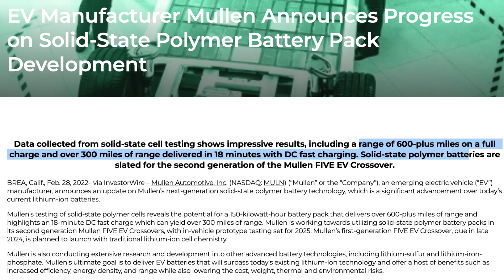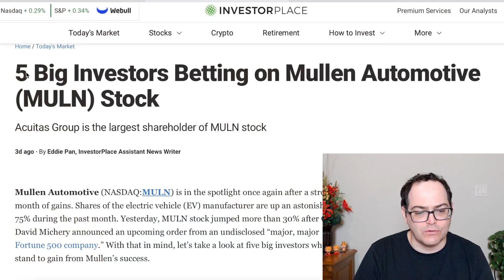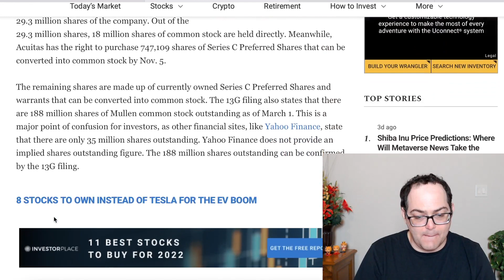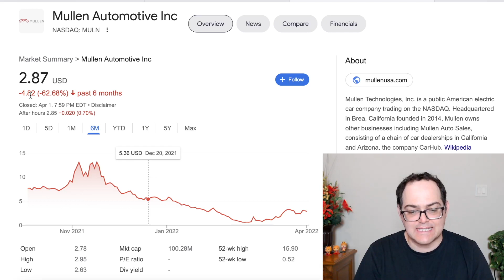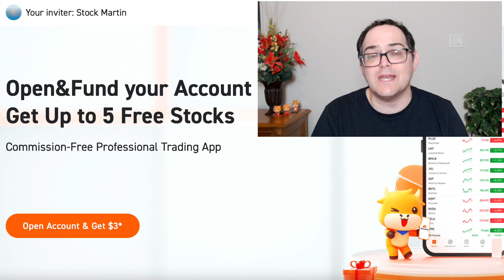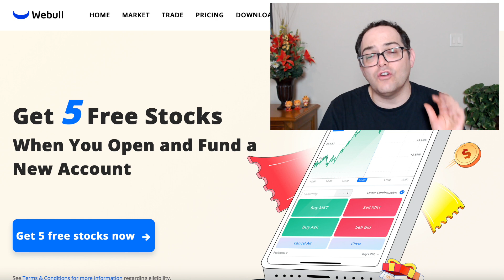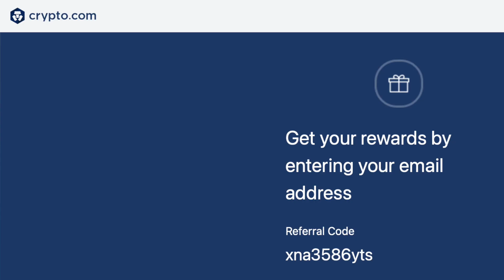Mullen Automotive MULN Stock 5 Major Investors are Betting Big Mullen | Massive Upside Potential 🔥🔥🔥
Mullen Automotive CEO David Michery discusses the Mullen FIVE, Future of the Company being an All American Built EV Car with Parts from US Supplies, Solid State Battery Technology

Stock Martin